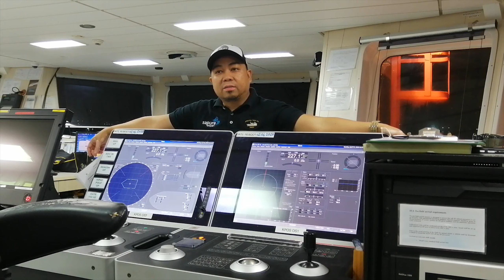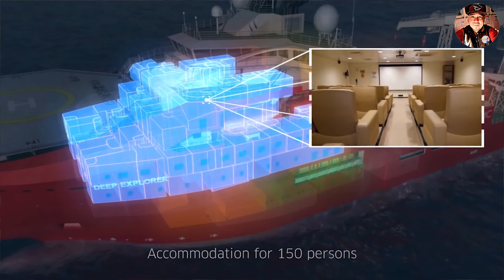BAKIT OFFSHORE? TALAGA BA MAGANDA?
PAANO AT MAGANDA NGA BA SA OFFSHORE.

Marami Offshore na nag papasahod ng maliit pero kung alam Mo saan ang tamang Company mabibigyan ka ng Maganda SAHOD.

God Always with Us.